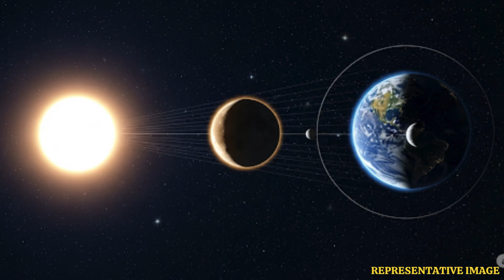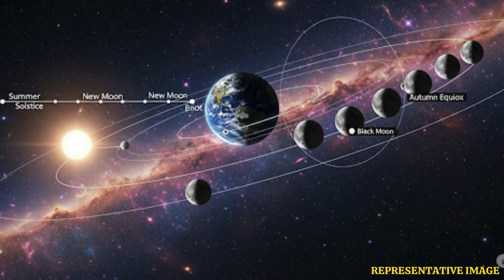Rare Black Moon to Darken Skies in August 2025 | WION Podcast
On 23 August 2025, the Moon will vanish from the night sky in a rare seasonal black moon — the fourth new moon in a single astronomical season, an event that won’t happen again until 2027. Unlike an eclipse, this phenomenon occurs when the Moon is positioned between Earth and the Sun, making it invisible to the naked eye. The absence of moonlight will create unusually dark skies, perfect for viewing the Milky Way, star clusters, and distant nebulae. Join us as we explore the science, history, and unique viewing opportunities of this rare celestial event.